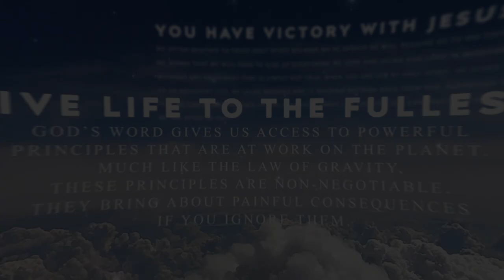Devoted: The Process Of Meditation: Part 1 [Joshua 1:8] | Michala Stannard | Miracle Channel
Devoted: The Process Of Meditation: Part 1

Today's Topic - What you focus on begins to penetrate your heart, impacting your beliefs at the deepest level.

Today's Verse - Joshua 1:8 (NLT)

Welcome to Miracle Channel! Miracle Channel broadcasts a variety of religious and educational programming. What started in 1996 as a small signal in Lethbridge, Alberta has grown into a TV station with multiple outreaches bringing hope to Canada... and the world.
Miracle Channel was Canada's first (and is still the only) all-Christian TV station. Joyce Meyer, Dr. David Jeremiah, Joel Osteen, and local pastors in Canada are just a few of our life-long friends you'll become familiar with on our channel.
One thing you should know—in everything we do, our goal is to share the truth about Jesus to people so they can experience his love, joy, hope, peace and victory! Miracle Channel is a Canadian television broadcast station.